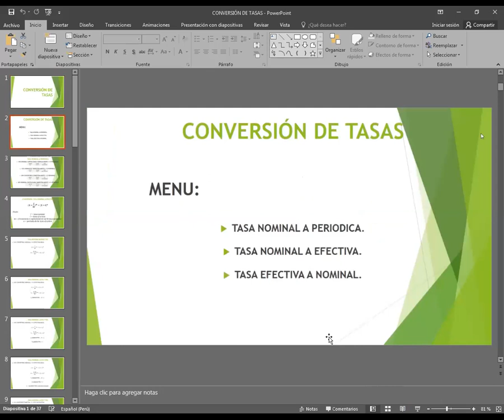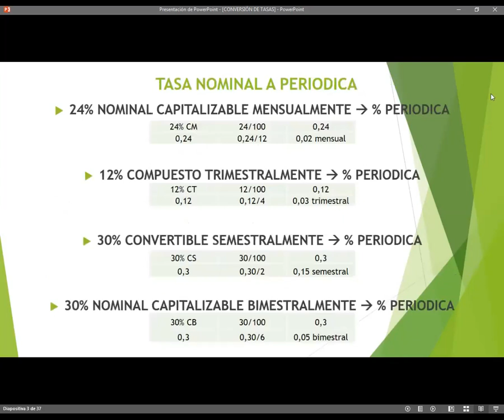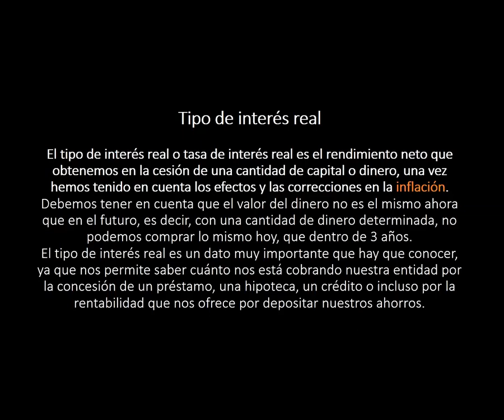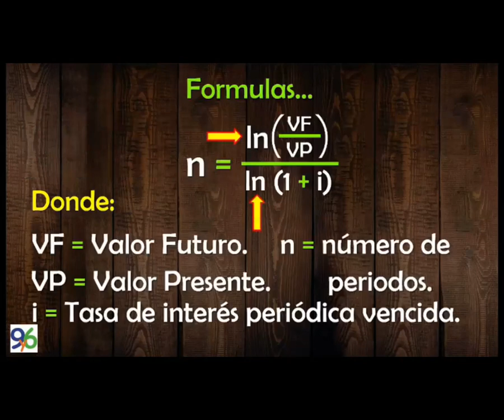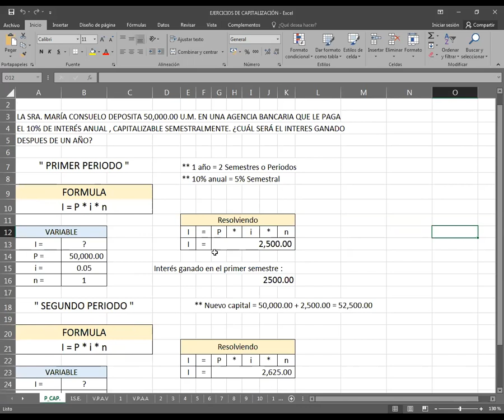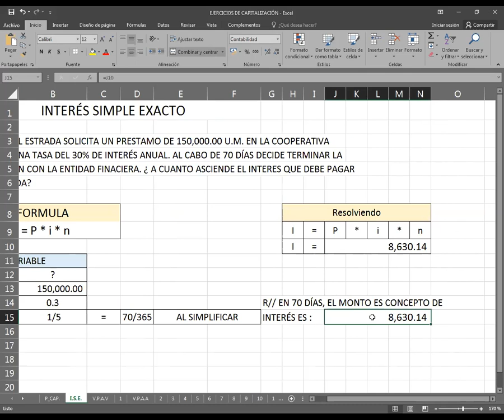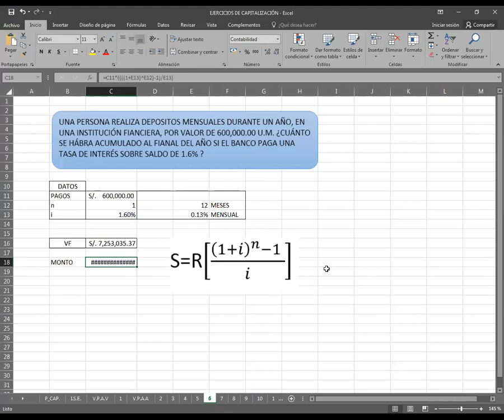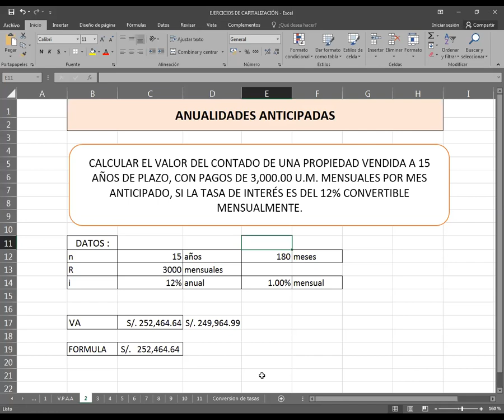CONVERSIÓN DE TASAS PERIÓDICAS, NOMINALES , EFECTIVA ...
Para comprender mejor sobre la conversión veamos este otro ejemplo: Se quiere transformar una tasa de 20% Nominal Anual con capitalización Trimestre en una tasa efectiva anual. Para realizar la conversión debemos tomar la tasa nominal (20%) y la dividimos en el número de periodos que capitalizan al año.
Link del Material de la Clase .